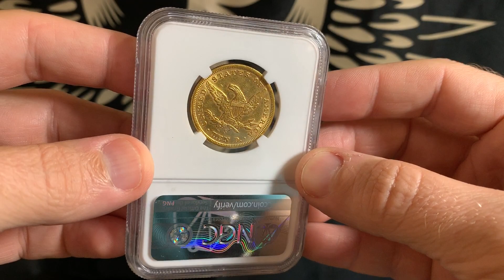1866-S No Motto NGC AU50 $10 Gold Eagle Video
James